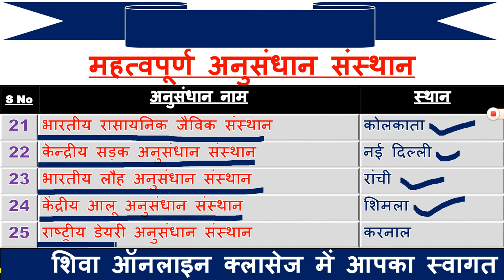भारत के सभी महत्वपूर्ण अनुसंधान संस्थान | All important research institutes of India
1.    हेलो स्टूडेंट्स आज की इस वीडियो में मै आपको बताउंगी  भारत के सभी महत्वपूर्ण अनुसंधान संस्थान के बारे में डिटेल्स मे| स्टूडेंट्स जैसा की आप सभी जानते है इस अनुसंधान संस्थान में से ज्यादातर परीक्षाओं में प्रश्न पूंछे जाते है |

3.  Link for download free pdf

all important research institutes in india
Which is the best research institute in India?

How many Indian institutes are there?

What is Medical Research Institute?

What is Agricultural Research Institute?
important research centre in india pdf

all research centre in india pdf in hindi